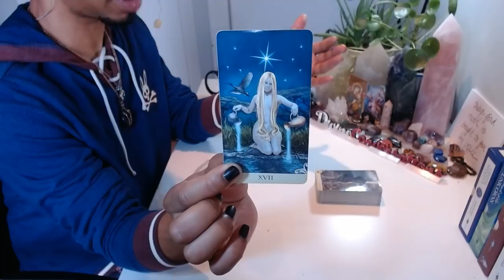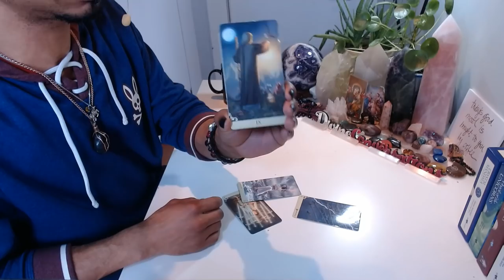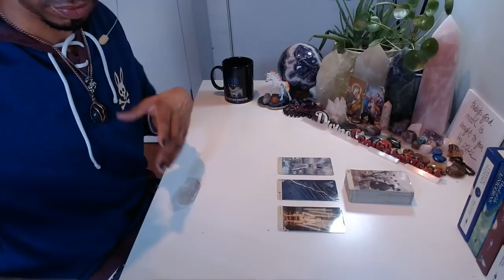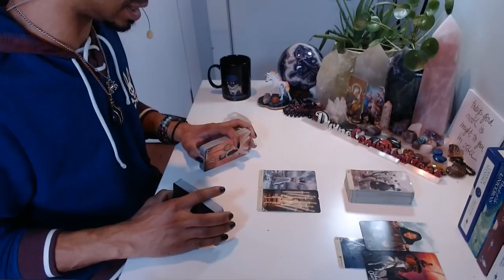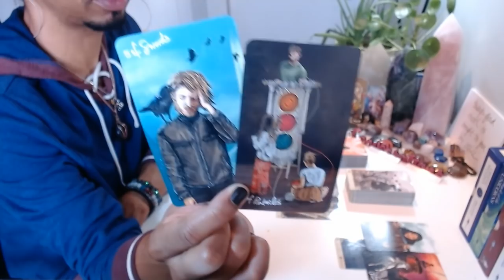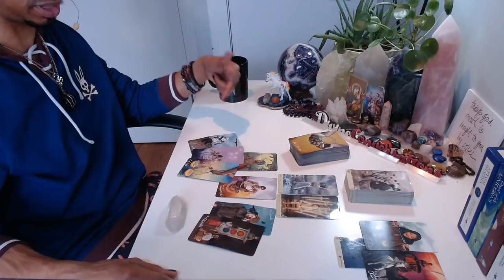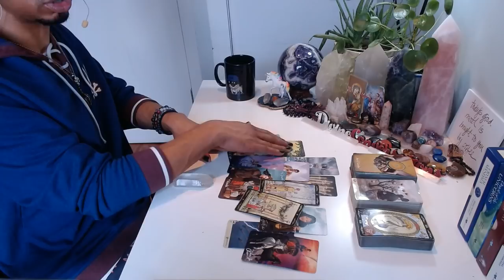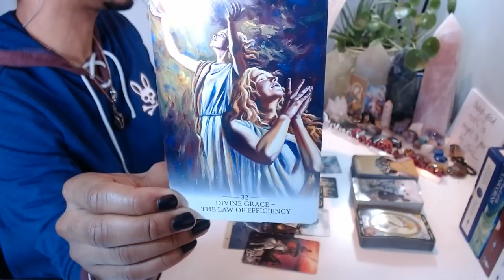MC Weekend Edition - * Divine Pressure * - 1/31-2/2/2020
LIVE READINGS:
30 min - $65
60 min - $130

Available oracle decks:
~Crystal Mandala
~Sacred Rebels